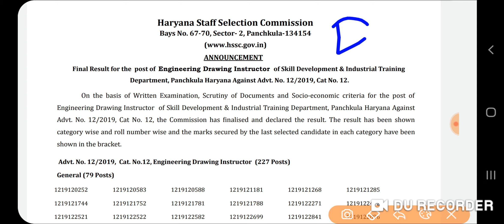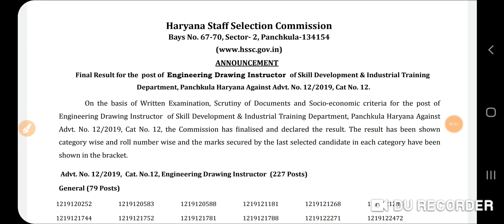बड़ी खबर HSSC